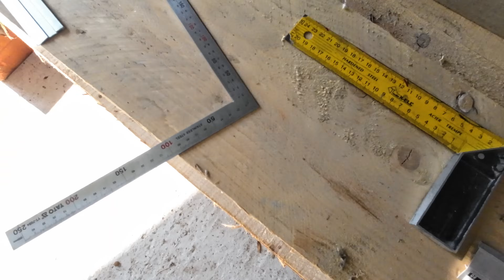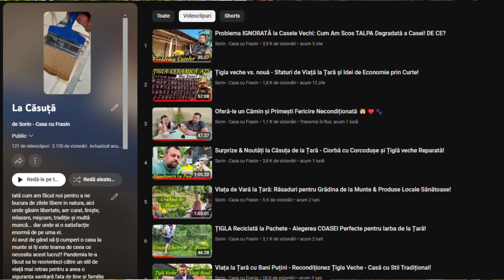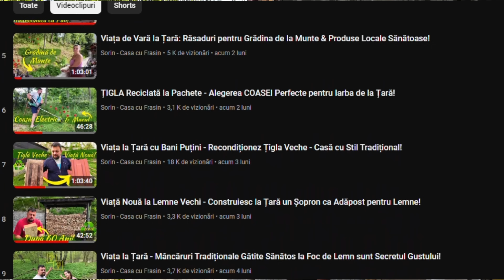Fără Experiență - Am Făcut Stâlpi Tradiționali din Lemn pentru Prispa Casei la Țară DIY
În acest videoclip cu tema DIY (Fă-ti singur), împărtășesc cum am transformat cheresteaua brută în stâlpii de lemn pentru prispa casei de la țară, adăugând motive tradiționale românești. Deși m-am simțit rău din cauza unui virus, am reușit să rindeluiesc, șlefuiesc și modelez toți cei opt stâlpi pentru proiectul nostru de casă tradițională.
Urmărește pentru inspirație și sfaturi despre meșteșugul tradițional și determinare!

Descoperă frumusețea vieții la țară și a satelor românești alături de noi! Vei vedea cum recondiționez și extind casa noastră de la țară dintr-un sat de munte, iar curtea și zidul din piatră au prins viață prin amenajări și consolidări. Te vom învăța rețete culinare locale și/sau tradiționale românești și îți vom arăta grădina noastră de legume situată la 800m altitudine. Vei descoperi activitățile noastre în zilele de sărbătoare pe Valea Prahovei și vei fi alături de noi în călătoriile noastre în natură și prin zonele apropiate. Îți vom prezenta zone, locuri și oameni ai satului și vei vedea case părăsite și locuri depopulate aflate la marginea existenței. Află secretele vieții la țară și a tradițiilor românești prin intermediul canalului nostru dedicat satele românești, viața la țară, casa și curtea, construcțiile, preparatele culinare, grădinăritul, natura, casele și locurile părăsite.
Despre viața la țară se poate spune că nu înseamnă neapărat o viață la fermă. Poți trăi într-o casă din lemn sau chiar într-o casă din pământ, cunoscută sub numele de "pomosteală". Indiferent dacă se află în pădure, la munte, la câmpie, într-un sat sau cătun din România, aceasta reprezintă casa iubirii de natură. Totul din jurul tău este ca un vis în realitate, mai ales aerul curat, liniștea, verdeața și sunetele naturii care te încarcă cu energie pozitivă.
Poți achiziționa o casă, chiar și în orice stadiu al său, de la o casă părăsită până la o gospodărie gata de locuit. Însă, achiziția poate fi condiționată de banii pe care îi deții sau de disponibilitatea ta de a investi, precum și de abilitățile tale în acest domeniu. Dacă cumperi o casă ieftină, trebuie să te aștepți la renovare, reconsolidare, construcție și sistematizare, deoarece unele pot fi vechi și dărăpănate. Însă, încearcă să nu intervii cu modernismul într-o măsură prea mare și să menții linia sătească și rurală prin intermediul unei case simple, în stil tradițional românesc, cu materiale precum lemnul, piatra, cuiul, țigla, lutul, pământul etc.
O astfel de casă integrată într-o gospodărie aranjată și îngrijită, unde ai și o bucătărie de vară, unde gătești bucate alese, frămânți pâine la covată și o coci pe vatră cu foc de lemne, iar pe pereți văruiți atârnă ștergare din folclor, arată grozav și înseamnă viața la țară a zilelor noastre. O gospodărie populară înseamnă și o curte cu ogradă pentru animale, precum vaca, găinile, oi, capre, porci sau păsări de curte, dacă îți dorești să te implici și să ai propriile tale produse naturale și ecologice. O grădină plină de legume și fructe din livadă, mai ales merele pe care le poți coace iarna pe sobă. Iarna, te poți bucura de beciul plin cu conserve din producția din grădină sau de licori din prune sau struguri. Imaginează-ți o țuică fiartă cu slănină, brânză și ceapă lângă gura sobei.
De asemenea, gospodăria populară poate fi o oportunitate de a învăța abilități noi și de a-ți dezvolta creativitatea, cum ar fi prepararea de conserve sau de licori din fructe și plante, îngrijirea animalelor sau cultivarea legumelor și a fructelor. Aceste activități pot fi atât plăcute, cât și benefice pentru sănătatea ta mentală și fizică.

Canalul nostru @sorin-casacufrasin este o sursă de inspirație pentru cei care doresc să își schimbe stilul de viață și să trăiască la țară sau să adopte un stil de viață hibrid, combinând viața din oraș cu cea de la țară asa cum facem noi.
Am cumpărat o casă mică într-un sat de munte din Prahova, o rulotă in care să locuim temporar și am început să o renovăm și să ne amenajăm curtea. Împărtășim cu voi eforturile noastre și ne bucurăm să învățăm împreună cu voi cum să facem ca locuința noastră de la țară să fie la nivelul la care ne dorim.